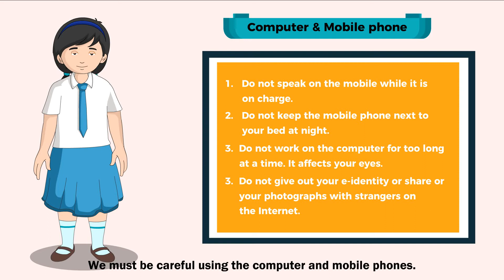Safety at home and school